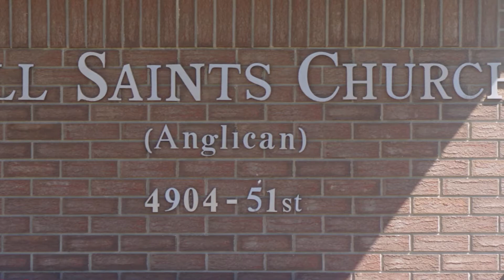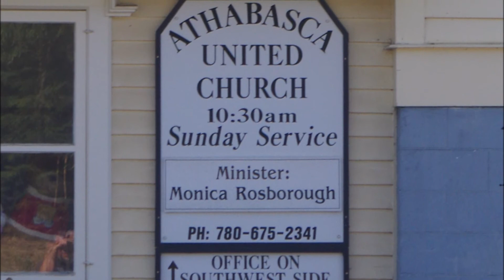Athabasca, Alberta, Canada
A brief visit to Athabasca, Alberta, Canada